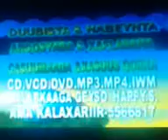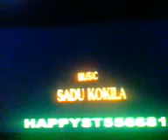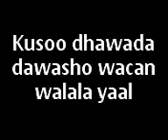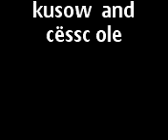somali full movie by walal abdisames (saibiano)